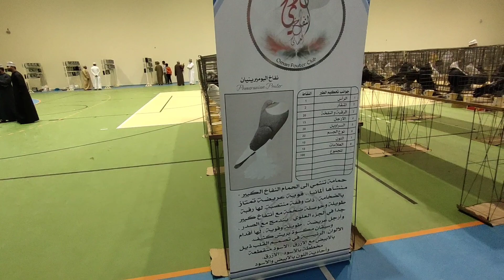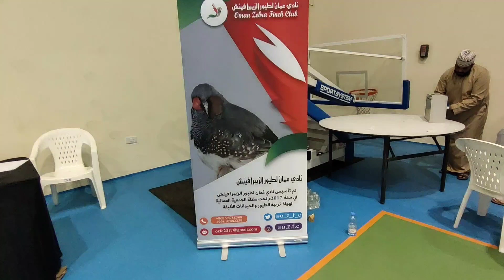PIGEON SHOW IN OMAN /ഗൾഫിലെ ഒരു അടിപൊളി ഷോ /POUTERS/LONGFACE BEST RARE PGEONS